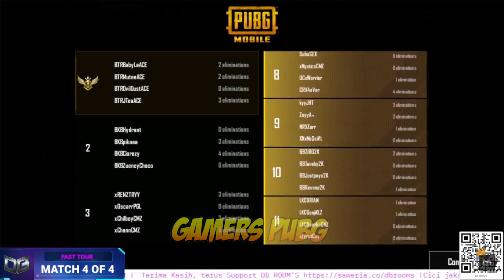Ngeri!! Bigetron Ace Menggila Merebut WWCD Di DB ROOM'S FAST TOURNAMENT Sesi 1 | Pubg Mobile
DB ROOM'S FAST TOURNAMENT SIANG

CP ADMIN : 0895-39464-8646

1. - KOSONG
2. - KOSONG
3. BTR ACE
4. GPBR
5. LKC GG
6. VOIN X-TRON
7. UNDERCOVER
8. RANDOM CLASSIC
9. JKR PUNK
10. BKB ESPORTS
11. KATAMA
12. APA HAYO
13. XRECCA
14. 69 ESPORT
15. IFYZ GENOSIDA
16. RINDU JUARA
17. MCH NAKANA
18. GREIMON
19. EXOG BATOSAI
20. RA TUBRUK
21. ACIL ESPORTS
22. PREMAN MASADITA
23. DENCU PREMAN
24. SITI TRIAL

Support DB ROOM'S supaya bisa melakukan split view (dual observer) disini:

 (ALL BANK, DANA, GOPAY, OVO, LINKAJA)